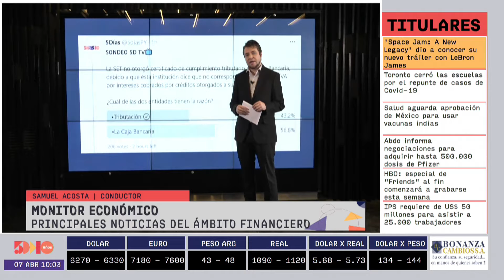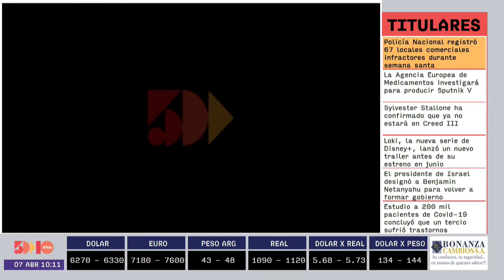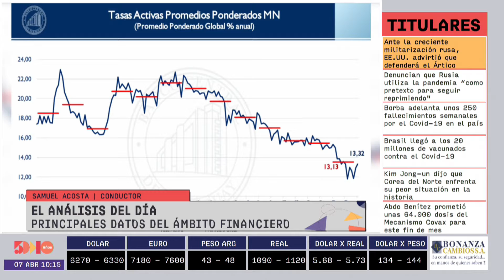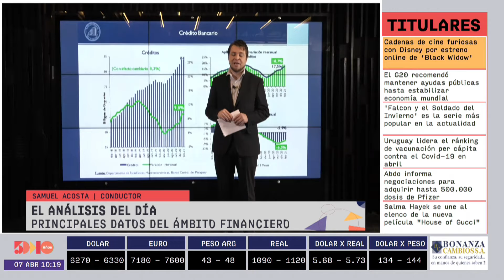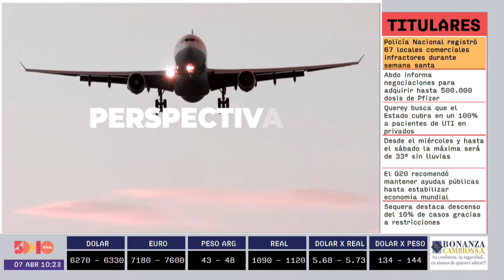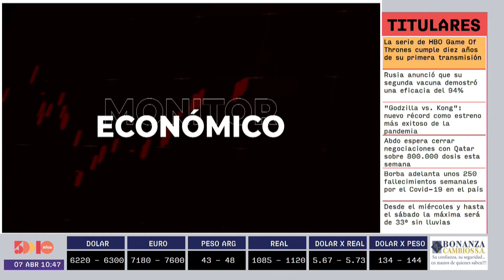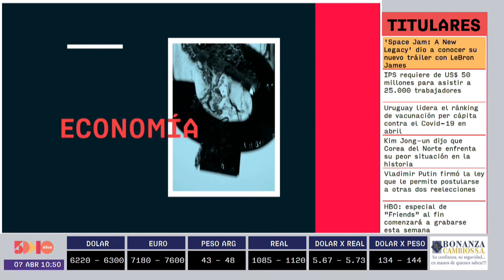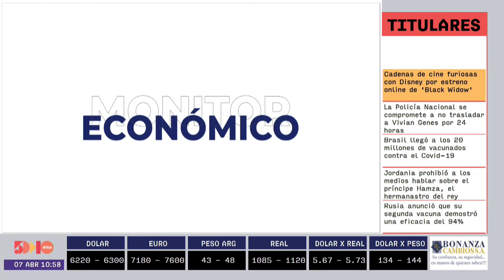Monitor Económico | 5días TV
Programa emitido el día Miércoles 07 de abril.